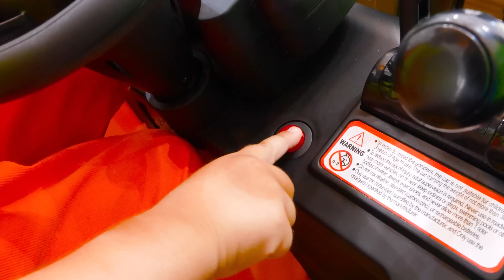क्रिस - खिलौना कारों और रंगीन गैरेज के साथ रोमांच और चुनौतियाँ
00:00 क्रिस के साथ कार गैराज एडवेंचर - बच्चों के लिए रंग सीखें
02:58 व्लाद और निकी फोर कलर्स गैराज चैलेंज